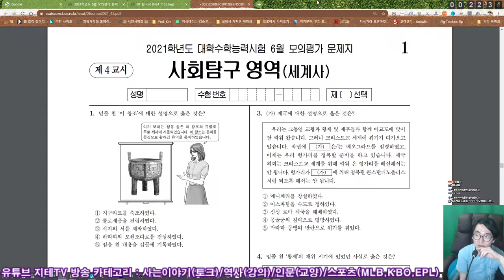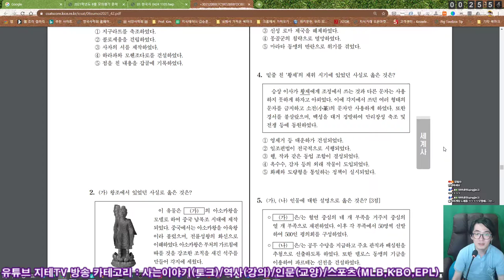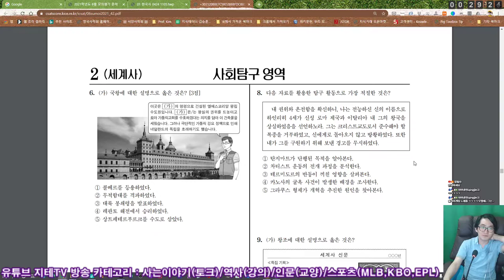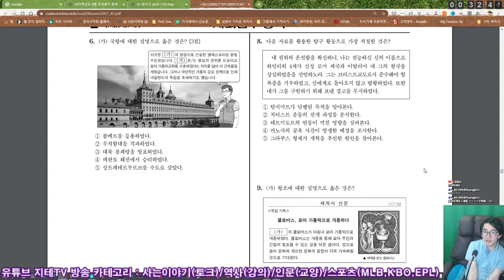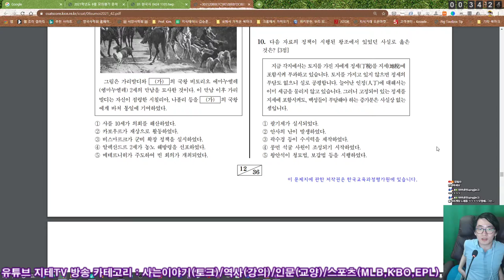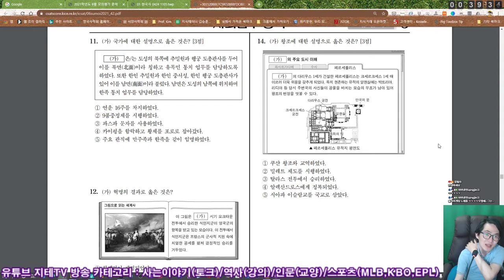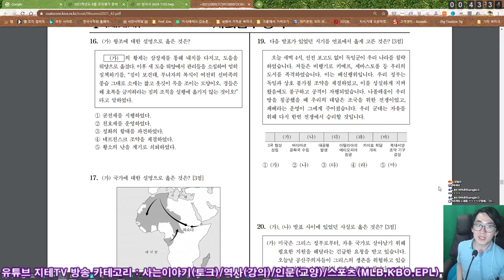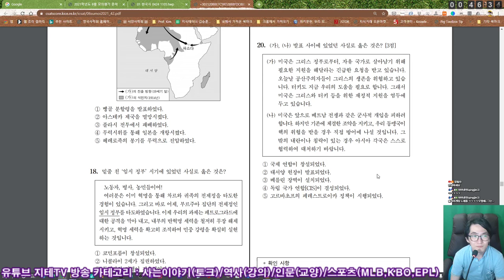세계사 📚 2021 수능 6월 모평 🔍 훑어보기 🔎 시사적으로 간접 연관은 있는 문제들 | History Exam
베를린 장벽이 선택지에 나오는 걸 봐서는... 뭐 그렇다구요.